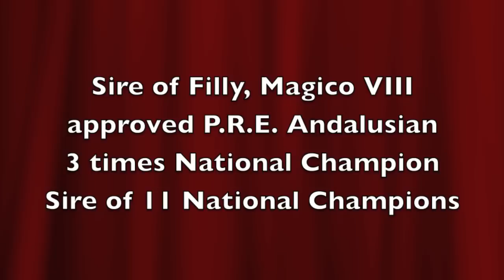Starz Magico filly 2014